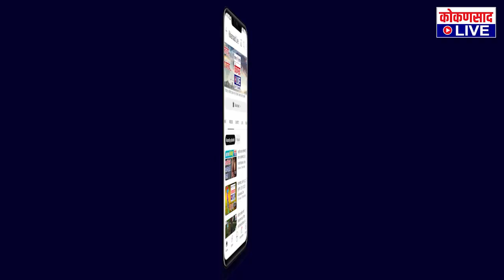पवार विरुद्ध पवार संघर्ष होणार ? | Kokansad Live